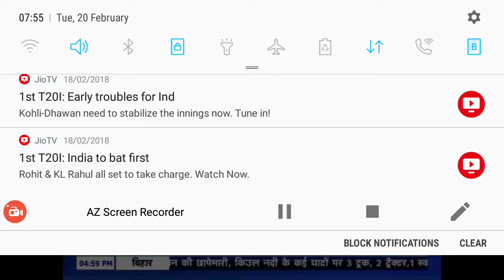news anni amrita kah kar manege mango pool